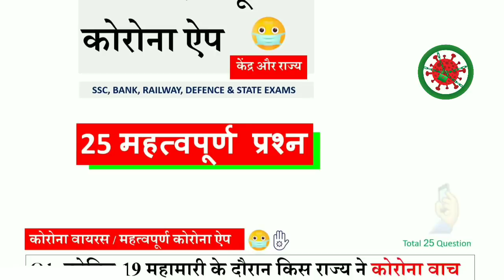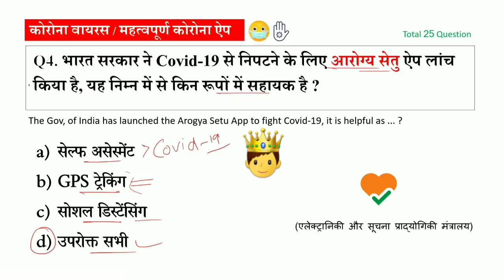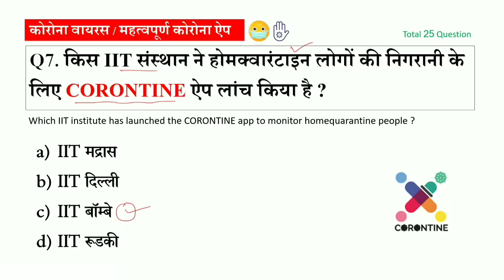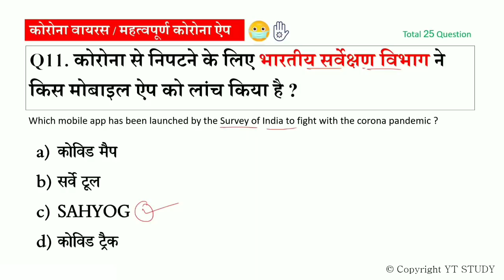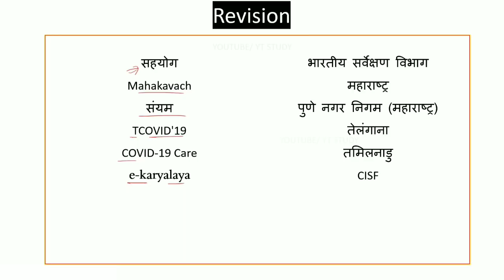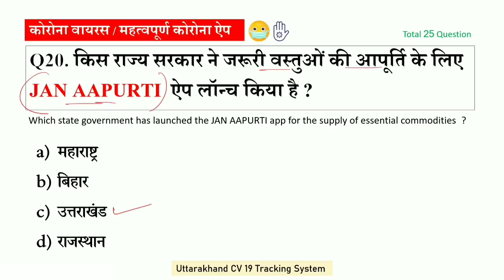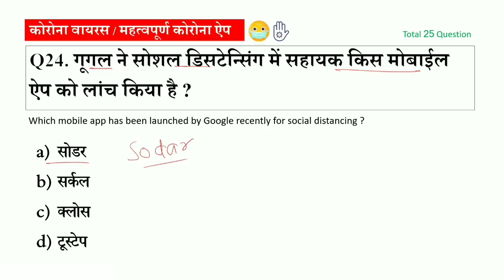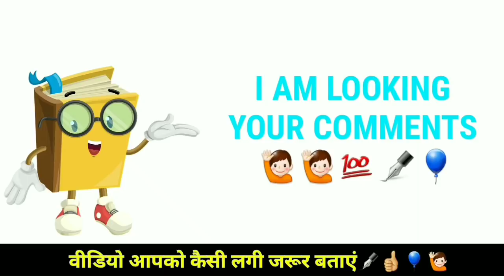2020 में लांच हुए सभी ऐप और पोर्टल Apps and Portals launched in 2020 Important Current Affairs !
All Apps and portal launched in 2020 complete list with PDF | Most Important Current Affairs of 2020 | Most important Apps and Portals 2020 | Important Questions of Apps and portals by YT STUDY | latest CA for SSC BANK Railway NTPC UPSC NDA CDS etc. | Gk trick | Gk in Hindi

Next video - June 2020 current affairs